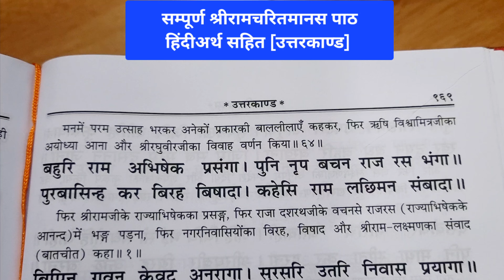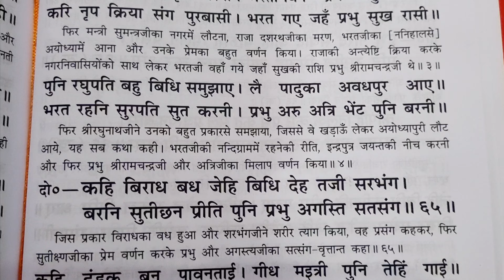सम्पूर्ण श्रीरामचरितमानस पाठ₹उत्तरकाण्ड#काकभुशुण्डि जी ने श्रीराम कथा के प्रसंग कहे दोहा-65